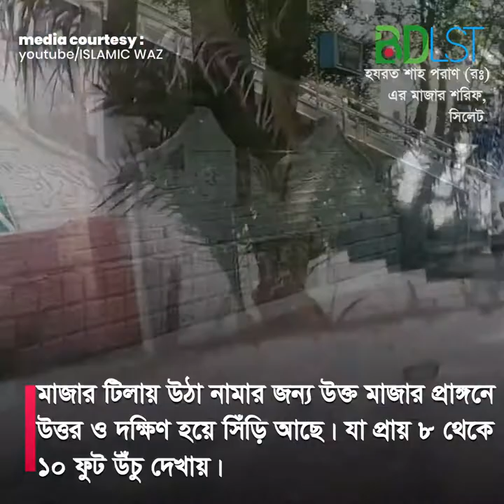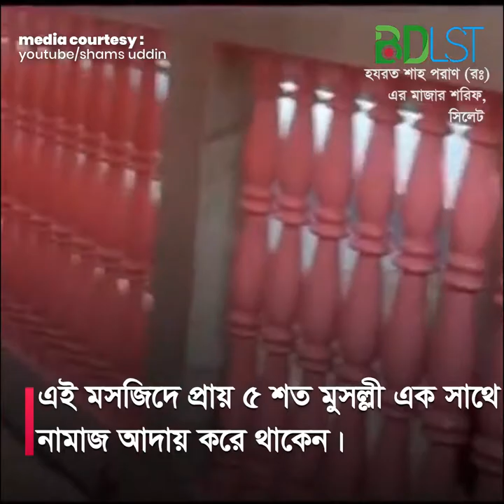হযরত শাহ পরাণ (রঃ) এর মাজার শরিফ । SH2 । বিডিএলএসটি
হযরত শাহ পরাণ (রাঃ) ছিলেন হযরত শাহ জালাল (রাঃ) এর ভাগ্নে। তিনিও ছিলেন একজন সাধক পুরুষ। সিলেট শহর থেকে প্রায় ১০ কিলোমিটার পূর্ব দিকে দক্ষিণগাঝ পরগনায় খাদিম নগরে খানকাহ স্থাপন করে তিনি আধ্যাত্মিক সাধনা শুরু করেন। বড় একটি টিলার উপর একটি প্রকাণ্ড বৃক্ষের নিচে রয়েছে শাহ পরাণ (রাঃ) এর কবর। মাজার টিলায় উঠা নামার জন্য উক্ত মাজার প্রাঙ্গনে উত্তর ও দক্ষিণ হয়ে সিঁড়ি আছে। যা প্রায় ৮ থেকে ১০ ফুট উঁচু দেখায়। এই সিঁড়িটি মোগল আমলে নির্মিত বলে লোক মুখে শোনা যায়। মাজারের পশ্চিম দিকে মোগল বাদশাদের স্থাপত্বকীর্তিতে নির্মিত তিনটি গুম্বজ বিশিষ্ট একটি মসজিদ রয়েছে। এই মসজিদে প্রায় ৫ শত মুসল্লী এক সাথে নামাজ আদায় করে থাকেন। মাজার টিলা থেকে প্রায় ১৫/২০ ফুট দহ্মিণ পশ্চিমে মহিলা পর্যটকদের জন্য এক ছালা বিশিষ্ট দালান ঘর রয়েছে। উক্ত দালানের অল্প পরিসর দহ্মিণ পুর্বে আরেকটি ঘর দেখতে পাওয়া যায়। এ ঘরখানা মুলত বিদেশাগত পর্যটকদের বিশ্রামাগার হিসেবে ব্যবহার হয়। এই ঘরের পাশেই একটি পুকুর রয়েছে, যা অজু গোসলের জন্য ব্যবহার হয়ে থাকে।

প্রতিদিন হাজার হাজার ভক্তের পদচারণায় মুখরিত থাকে পুরো মাজার এলাকা। সিলেট অঞ্চলে ইসলাম প্রচার ও মুসলিম শাসন প্রতিষ্ঠায় শাহ পরান (রাঃ) এর ভূমিকা ছিল তাৎপর্যপূর্ণ। তিনি সিলেটের নবীগঞ্জ, হবীগঞ্জ সহ বিভিন্ন স্থানে ইসলাম প্রচার করেন।

বাসে সিলেট

ঢাকা থেকে ??িলেট এর উদ্দেশ্যে বাস ছেড়ে যায় গাবতলী এবং সায়েদাবাদ বাস টার্মিনাল থেকে৷বাস গুলো সকাল থেকে রাত ১২.৪৫ পর্যন্ত নির্দিষ্ট সময় পরপর ছেড়ে যায়৷ ঢাকার ফকিরাপুল, সায়দাবাদ খালী বাস স্টেশন থেকে সিলেটের বাসগুলো ছাড়ে। এ পথে গ্রীন লাইন পরিবহন, সৌদিয়া এস আলম পরিবহন, শ্যামলি পরিবহন ও এনা পরিবহনের এসি বাস চলাচল করে। ভাড়া ৮শ’ থেকে ১ হাজার ১শ’ টাকা। এছাড়া শ্যামলী পরিবহন, হানিফ এন্টারপ্রাইজ, ইউনিক সার্ভিস, এনা পরিবহনের পরিবহনের নন এসি বাস সিলেটে যায়। ভাড়া ৪শ’ থেকে সাড়ে ৪শ’ টাকা। এনা পরিবহনের বাসগুলো মহাখালী থেকে ছেড়ে টঙ্গী ঘোড়াশাল হয়ে সিলেট যায়।

ঢাকা থেকে ট্রেনে সিলেট

ঢাকার কমলাপুর রেলওয়ে স্টেশন থেকে মঙ্গলবার ছাড়া সপ্তাহের প্রতিদিন সকাল ৬টা ৪০ মিনিটে ছেড়ে যায় আন্তঃনগর ট্রেন পারাবত এক্সপ্রেস। সপ্তাহের প্রতিদিন দুপুর ২টায় ছাড়ে জয়ন্তিকা এক্সপ্রেস এবং বুধবার ছাড়া সপ্তাহের প্রতিদিন রাত ০৯টা ৫০ মিনিটে ছাড়ে উপবন এক্সপ্রেস। শুক্রবার ছাড়া প্রতিদিন বিকাল ৪টায় ছাড়ে কালনী এক্সপ্রেস। ভাড়া দেড়শ থেকে ১ হাজার ১৮ টাকা। ট্রেনে গেলে রাত ৯.৫০ এর উপবন এক্সপ্রেসে জাওয়াটাই সব থেকে ভালো কারন আপনার যেতে যেতে সকাল হয়ে যাবে আর আপনি যদি রাতে ট্রেনে ঘুমিয়ে নিন তাহলে সকালে ট্রেন থেকে নেমেই আপনার ভ্রমন শুরু করতে পারেন আর সময় লাগবে ৭-৮ ঘন্টা।

চট্টগ্রাম থেকে ট্রেনে সিলেট

চট্টগ্রাম থেকে সোমবার ছাড়া প্রতিদিন সকাল ৮টা ১৫ মিনিটে যায় পাহাড়িকা এক্সপ্রেস এবং শন িবার ছাড়া প্রতিদিন রাত ৯ট ? ৪৫ মিনিটে উদয়ন এ ক্সপ্রেস। ভাড়া ১৪৫ থেকে ১ হাজার ১৯১ টাকা।ট্রেন এর টিকেট এর দাম: এসি বার্থ ৬৯৮ টাকা, এসি সিট ৪৬০ টাকা, ফার্স্ট ক্লাস বার্থ ৪২৫ টাকা, ফার্স্ট ক্লাস সিট ২৭০ টাকা. স্নিগ্ধা ৪৬০ টাকা, শোভন চেয়ার ১৮০ টাকা, শোভন ১৫০ টাকা, সুলভ ৯৫ টাকা।

ট্রেনের সময়সূচি এখানে দেখে নিন
(Bangladesh Railway/Train Time Schedule)

সিলেট বাই এয়ার / প্লেনে সিলেট

ঢাকার শাহজালাল আন্তর্জাতিক বিমানবন্দর থেকে বিমান বাংলাদেশ, ইউনাইটেড এয়ার, রিজেন্ট এয়ার, নভো এয়ার এবং ইউএস বাংলা এয়ারের বিমান প্রতিদিন যায় সিলেটের ওসমানী বিমানবন্দরে।

বিমান বাংলাদেশ এয়ারলাইন্স এর অভ্যন্তরীণ রুট ঢাকা-সিলেট এর টিকেট মুল্যঃ
Super Saver: ৩২০০ টাকা
Economy Saver: ৩৭০০ টাকা
Economy Flexible: ৪২০০ টাকা
Business Saver: ৫৯০০ টাকা
Business Flexible: ৬৯০০ টাকা

সিলেট রেল স্টেশন অথবা কদমতলী বাস স্ট্যান্ড এ নেমে সিএনজি বা অটোরিকশাযোগে শাহ পরাণ (রাঃ) এর মাজারে যাওয়া যায়।

কোথায় থাকবেন

রাত যাপনের জন্য মাজার/দরগা রোডে বিভিন্ন মানের আবাসিক হোটেল রয়েছে। রুম ভাড়া ৫০০/- টাকা থেকে ৫০০০/- টাকা পর্যন্ত।

শহরের শাহজালাল উপশহরে হোটেল রোজ ভিউ (০৮২১-৭২১৪৩৯)।
দরগা গেইটে হোটেল স্টার প্যাসিফিক (০৮২১-৭২৭৯৪৫)।
ভিআইপি রোডে হোটেল হিলটাউন (০৮২১-৭১৬০৭৭)।
বন্দরবাজারে হোটেল মেট্রো ইন্টারন্যাশনাল (০৮২১-৭২১১৪৩)।
নাইওরপুলে হোটেল ফরচুন গার্ডেন (০৮২১-৭১৫৫৯০)।
জেল সড়কে হোটেল ডালাস (০৮২১-৭২০৯৪৫)।
লিঙ্ক রোডে হোটেল গার্ডেন ইন (০৮২১-৮১৪৫০৭) ইত্যাদি।

কোথায় খাবেন
খাওয়ার জন্য সিলেটের জিন্দাবাজারে বেশ ভালো তিনটি খাওয়ার হোটেল আছে। হোটেল গুলো হচ্ছে পাঁচ ভাই,পানশি ও পালকি। এগুলোতে প্রায় ২৯ প্রকারের ভর্তা আছে।

তথ্য সুত্রঃ

মিডিয়া কারটেসি